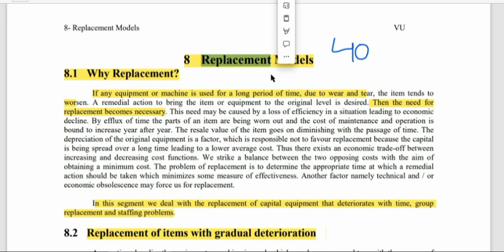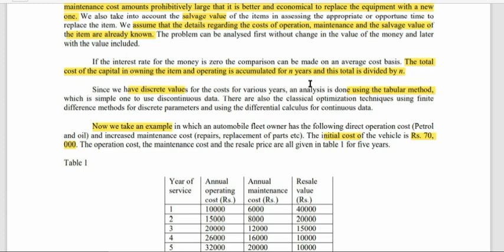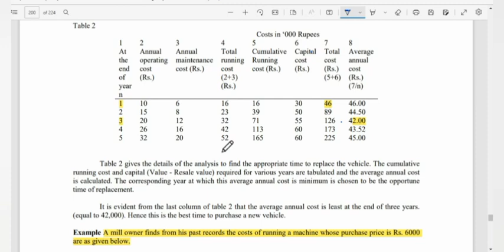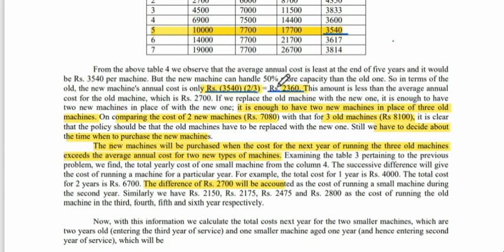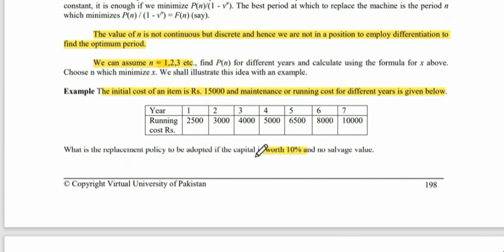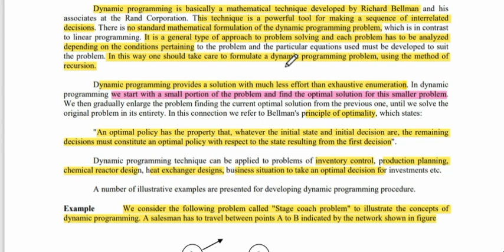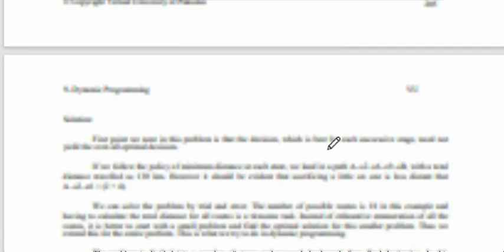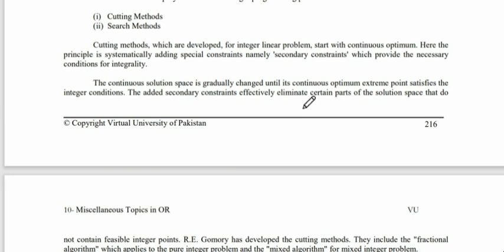(Mth601 lecture 40 to 45) Replacement Models and Dynamic Programming in operations research